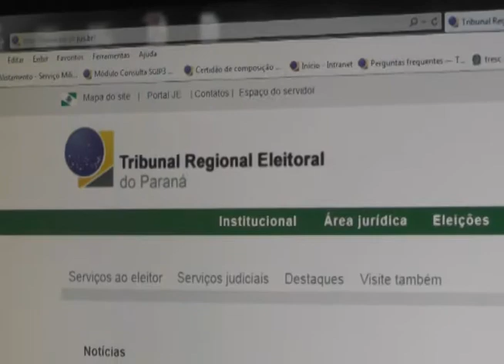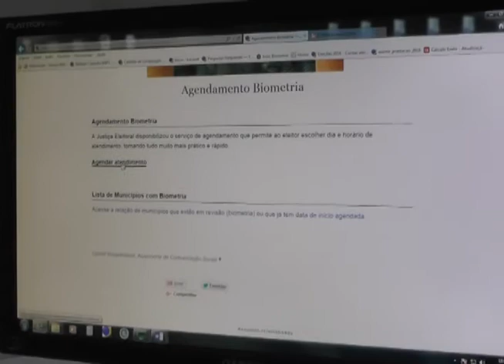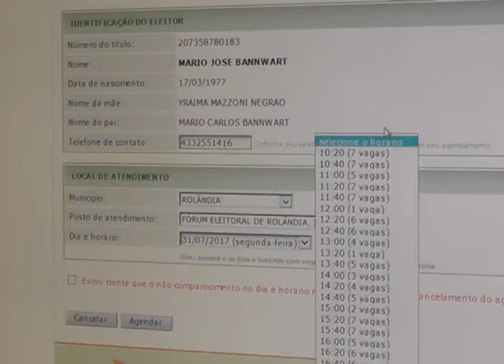Saiba como fazer o agendamento para a biometria. 20-07-17